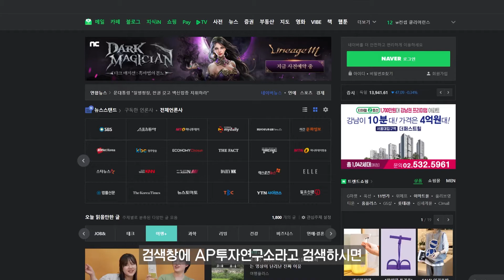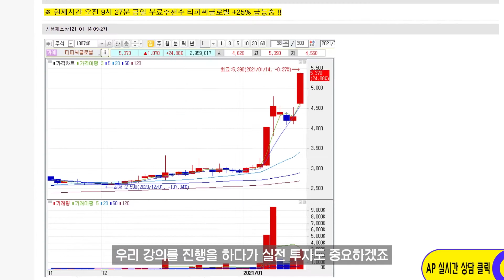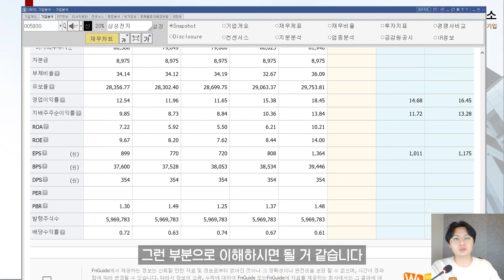DPS (1주당배당금)